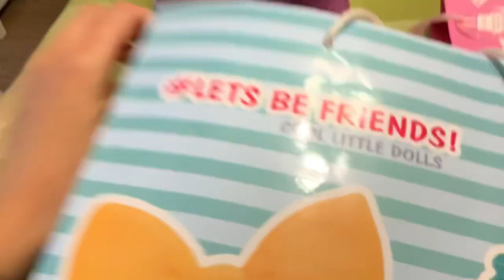День Рождение Амалии , 7 лет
У нашей крошки др 17 апреля. Видео загрузила только сейчас, чтоб осталось на память. Крошки так любят смотреть свои видео. Они так быстро растут💜

Больше в моем Инстаграм @alinaworkout